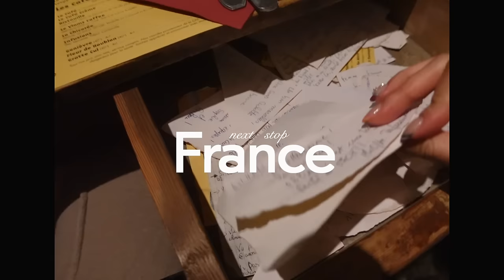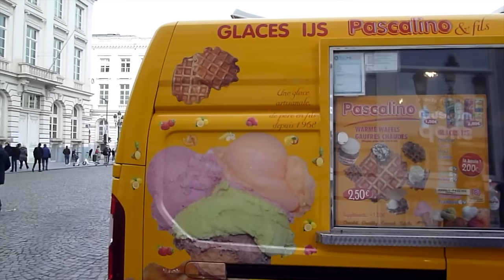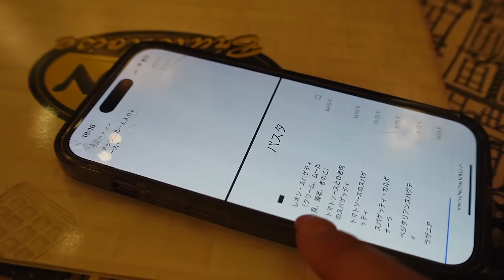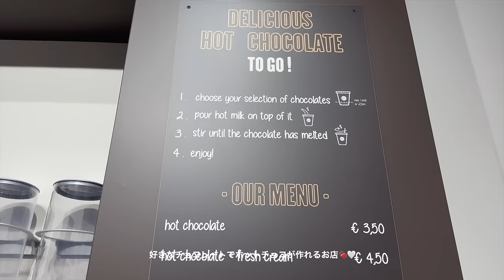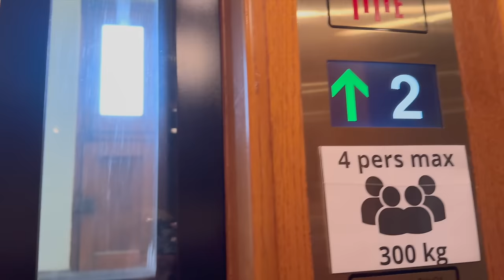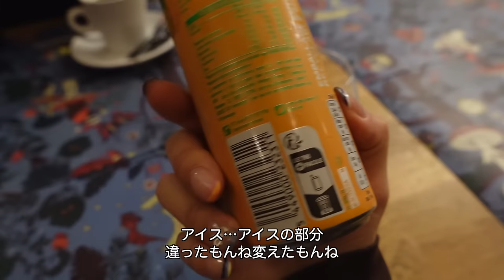【ベルギー,フランスVlog】泣いて笑って食べて国跨いで女3人の忙しないヨーロッパ旅行が最高すぎ🇧🇪🇫🇷グルメ/カフェ/街散策/世界遺産 ✍🏻ヨーロッパ旅行記#2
ということで今回のVlogでは🇬🇧→🇧🇪→🇫🇷
と、大移動編でしたが感情も忙しかった3日間でした😂

動画をアップする前に今回一緒に行ってくれた
友達にも確認を取るのですが2人とも
「本当に思い出が形になって嬉しい」「夢のような内容だった」
って動画にしたことを嬉しく思ってくれて
私も本当に嬉しい…😭❤️

私的にも今回のVlogは内容が濃すぎて
とってもお気に入りで見応えのある動画になったなと思ってるので
是非みなさんも何度も見ていただけたら嬉しいです🎀